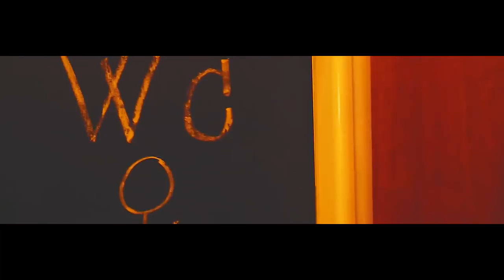Jozef Banáš a NA KUS REČI: Brigita Szelidová a Cigánski diabli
Pravidelná talkšou spestrená hudbou, humorom a posedením pri vínku - tentoraz s hlavným hosťom večera Brigitou Szelidovou a krstným otcom jej CD Duets, Fredym Aisym.
Namiesto sudičiek nové CD prišli uvítať aj Cigánski diabli.